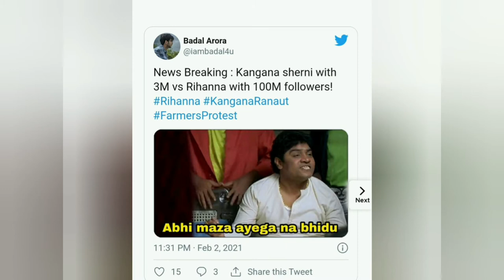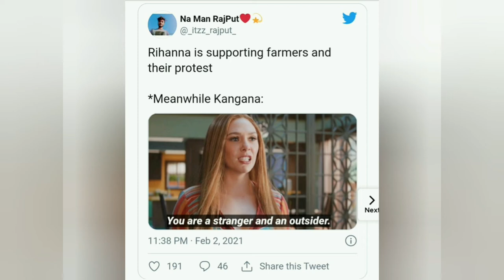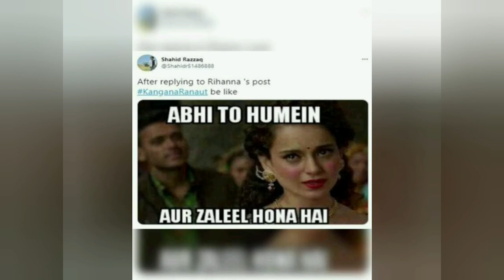Kangana on rihanna | diljitvskangana | Kangana ranaut on farmers | Kangana ranaut memes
Video covers:
Kangana ranaut on diljit dosanjh
Rihanna VS Kangana Ranaut on Farmers Protest
Rihanna vs kangana
Rihanna Tweet on Farmers Protest
Rihanna on Indian farmers
Rihanna vs kangana ranaut
Rihanna song diljit dosanjh
kangana and rihanna
kangana ranaut rihanna tweet
kangana ranaut on farmers in hindi
RiRi diljit dosanjh
Kangana ranaut on farmers tweet
Kangana on rihanna tweet